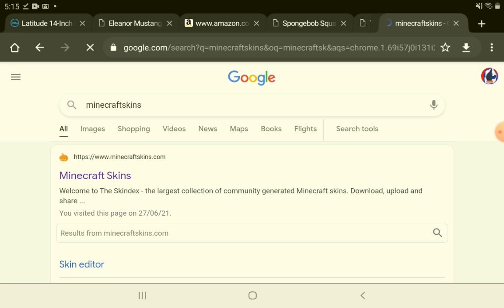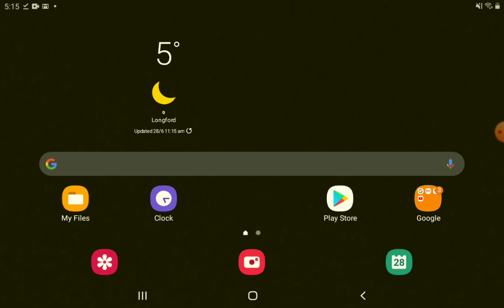my new minecraft account